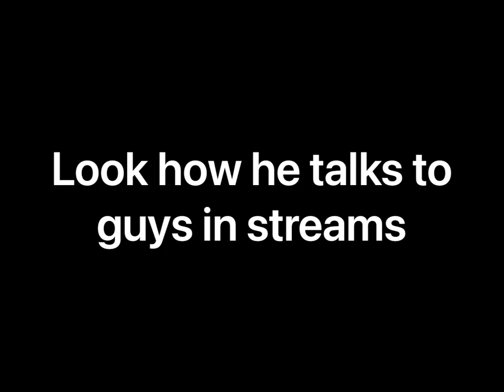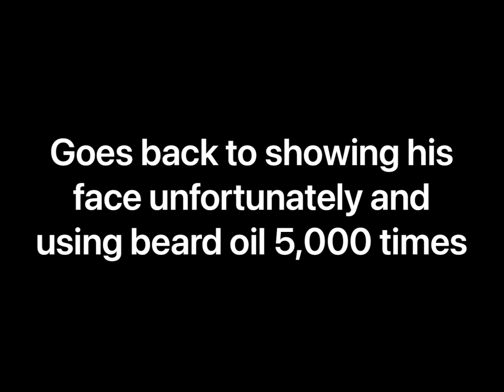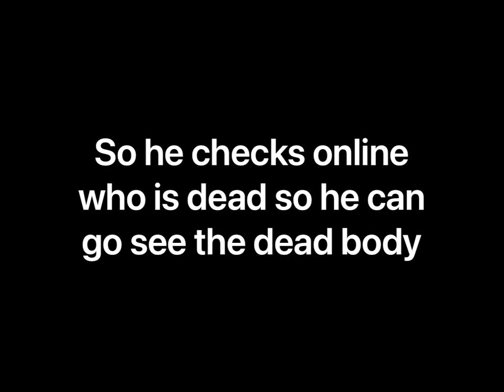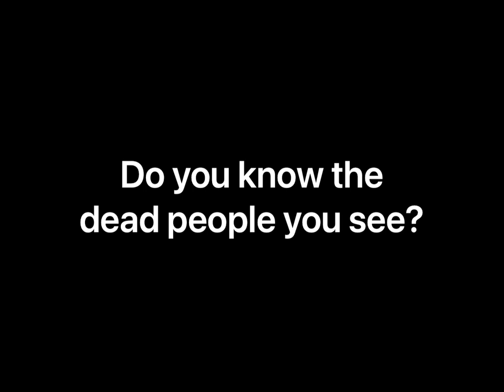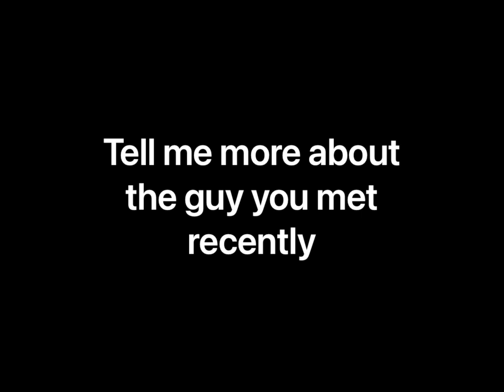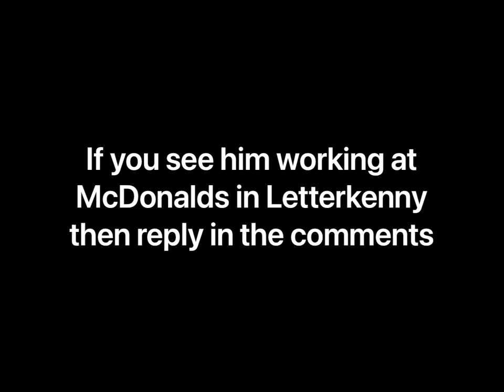Noel still being disgusting - April/May 2023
Noel seems to talk a lot of rubbish and also just puts beard oil/conditioner on every few seconds. He likes checking who has died locally so he can go visit their dead body even though he doesn’t know them. He still illegally watches Netflix and more. He says he won’t eat on camera anymore and then eats rice cakes and talks with his mouth open. He says everyone is too bitchy on Growlr yet he still uses it every night.